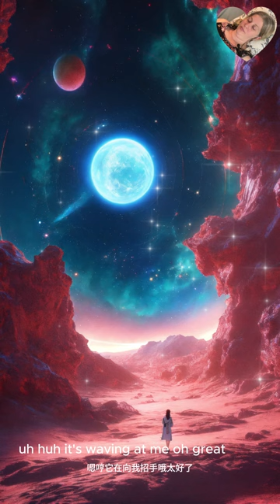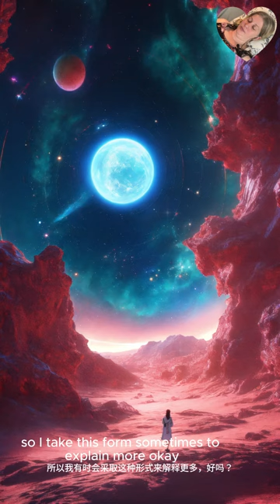Spiritual Hypnosis Channeling for Insights: Visit the moon